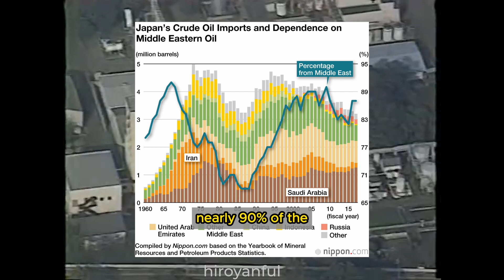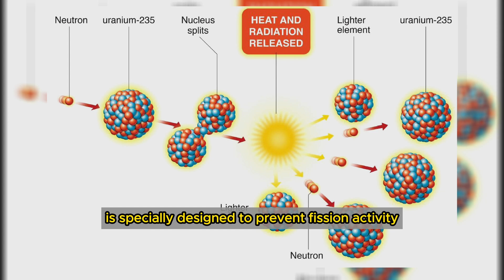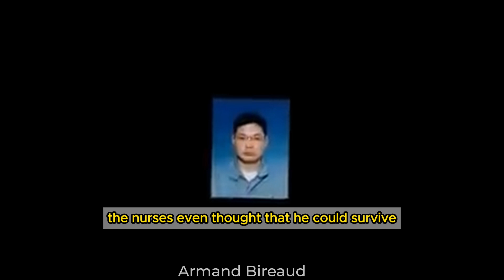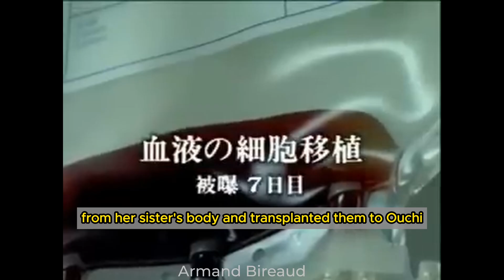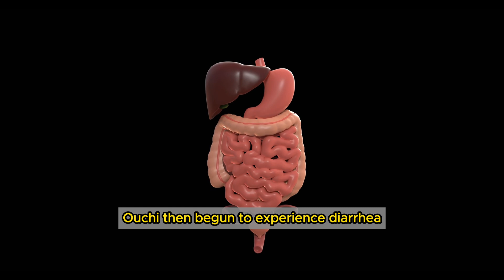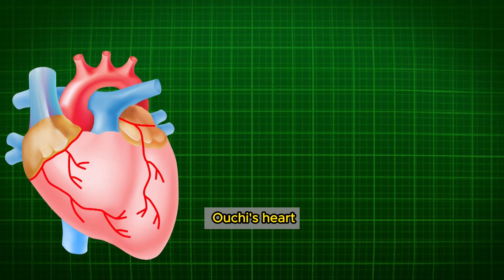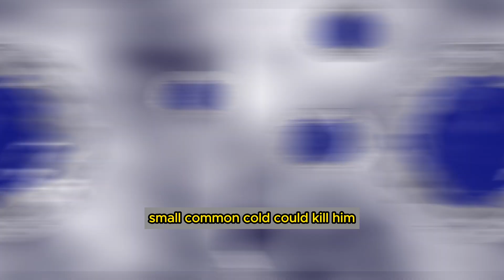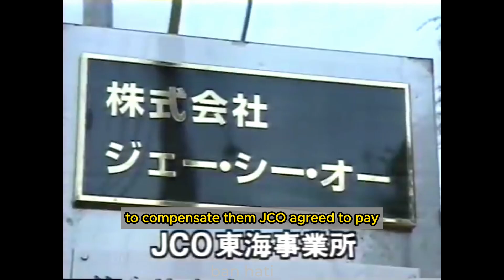DNA Destroyed in Nanoseconds - Most Radioactive man | Hisashi Ouchi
On 30 September 1999, life-threatening nuclear radiation happened and 3 of the technicians were exposed to the toxic doses. 2 of the technicians even underwent unbearable pain in the hospital as they fought for their life to survive.